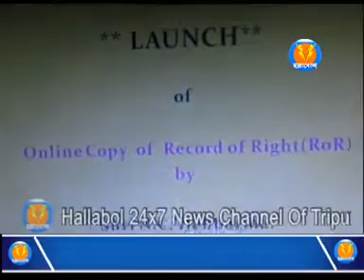রাজস্ব দপ্তরের রেকর্ড রাইট তথা আর ও আর অনলাইনে প্রাপ্তির ব্যবস্থা হল